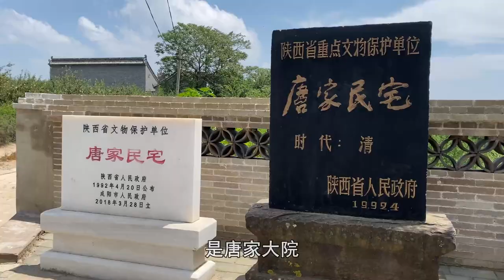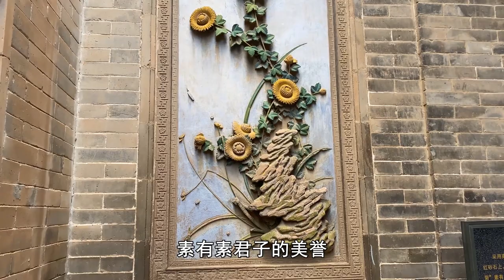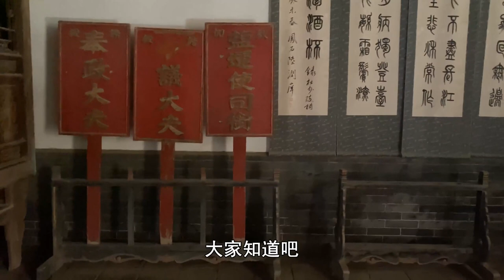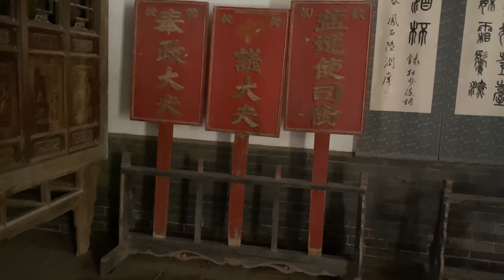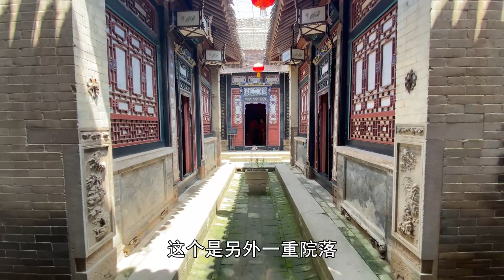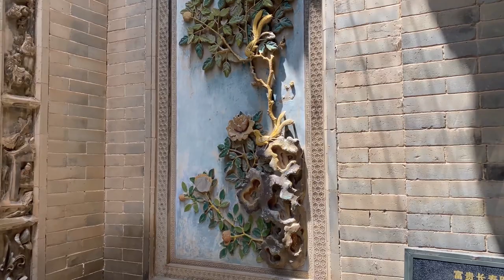实拍陕西300年地主大院，鼎盛时期有2700间房屋，真是太牛了【行迹旅途中】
陕西的旬邑县有一个这样一个古宅，以前是一个地主的院子，